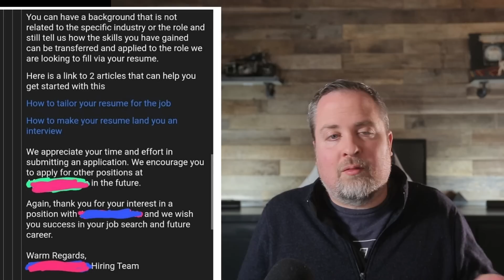When Post-Interview Feedback Goes Wrong! - My Personal Experience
When Post-Interview Feedback Goes Wrong - My Personal Experience - After your job interview, you ask for feedback on why you were rejected. But HR doesn't give you any meaningful feedback so you can improve in future job interviews.  Or worse, they may ghost or ignore you.  But why is it so difficult to get feedback after you get rejected?   I share with you a personal story of when this went really wrong.

0:00 - intro
1:00 - Why employers don't give feedback
4:28 - My personal story
8:12 - Second story with examples
12:59 - interview help